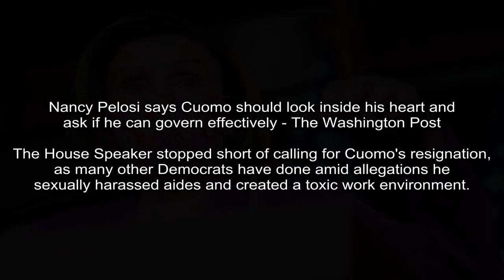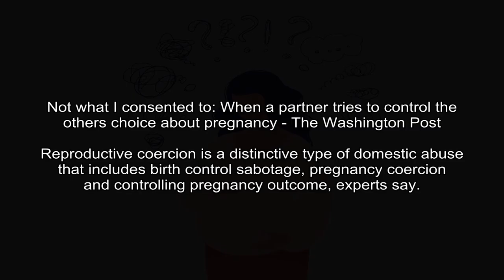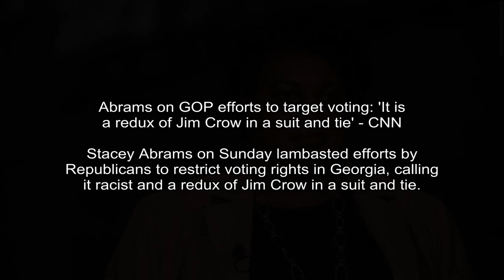London Metropolitan Police under pressure over clashes at Sarah Everard vigil - The Washington Post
The Washington Post - Karla Adam
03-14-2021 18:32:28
The Home Office minister said police will have to explain viral photos of officers handcuffing an activist. The police commissioner says she wont resign.
The woman was among thousands who attended a vigil Saturday in Londons Clapham Common for Sarah Everard, the 33-year-old marketing executive whose kidnap and killing has stunned the nation.

CNN - Kay Jones, CNN
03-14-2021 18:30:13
Duke University undergrads ordered to stay in place all week as Covid-19 cases spike - CNN
Duke University officials issued a stay-in-place order for all undergraduate students through next Sunday as the school tries to combat a rapidly escalating number of Covid-19 cases.
(CNN)Duke University officials issued a stay-in-place order for all undergraduate students through next Sunday as the school tries to combat a rapidly escalating number of Covid-19 cases.

The Washington Post - Amy B Wang
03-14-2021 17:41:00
Nancy Pelosi says Cuomo should look inside his heart and ask if he can govern effectively - The Washington Post
The House Speaker stopped short of calling for Cuomo's resignation, as many other Democrats have done amid allegations he sexually harassed aides and created a toxic work environment.
The governor should look inside his heart he loves New York to see if he can govern effectively. And that could be one of the considerations that he has, Pelosi said on ABCs This Week Sunday.

CBS Sports -
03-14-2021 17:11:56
Ohio State vs. Illinois odds: 2021 Big Ten Tournament championship picks, predictions from proven model - CBS Sports
The SportsLine Projection Model has simulated Illinois vs. Ohio State 10,000 times
The Illinois Fighting Illini are looking for their first Big Ten Conference Tournament championship since 2005, but must first get past the Ohio State Buckeyes on Sunday.

The Washington Post - Eve Glicksman
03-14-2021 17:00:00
Not what I consented to: When a partner tries to control the others choice about pregnancy - The Washington Post
Reproductive coercion is a distinctive type of domestic abuse that includes birth control sabotage, pregnancy coercion and controlling pregnancy outcome, experts say.
Considering abortion made her feel guilty. Her boyfriend made it worse: What kind of human being are you? he taunted.

Hollywood Life - Cassie Gill
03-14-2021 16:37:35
Miley Cyrus Wears Just Black Bikini Bottoms As She Declares I Dont Need A Top - See Pic - HollywoodLife
Miley Cyrus enjoyed a pool day and couldn't help but make a joke out of her latest sexy post!
Miley Cyrus enjoyed a pool day and couldnt help but make a joke out of her latest sexy post!Miley Cyrus, 28, left little to the imagination as she soaked up the sun on Saturday, Mar. 13.

USA Today - Jessica Menton
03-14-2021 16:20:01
Stimulus checks sent to wrong bank accounts for some Americans checking IRS Get My Payment tool - USA TODAY
Some taxpayers say the IRS Get My Payment tool indicated that their third stimulus check was deposited into a wrong bank account that isn't theirs.
President Joe Biden signed the American Rescue Plan, the $1.9 trillion COVID-19 relief package that includes $1,400 stimulus checks.

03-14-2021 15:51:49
Winter Storm Xylia Shuts Down Interstates; Thousands Without Power | The Weather Channel - Articles from The Weather Channel | weather.com - The Weather Channel
Winter Storm Xylia is making travel impossible in some areas. - Articles from The Weather Channel | weather.com
At a Glance ul  Several roads are closed in Colorado.  Traffic was backed up for hours on I-40 in Arizona.  More than 2,000 flights have been canceled.

CNN - Chandelis Duster, CNN
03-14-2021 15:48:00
Abrams on GOP efforts to target voting: 'It is a redux of Jim Crow in a suit and tie' - CNN
Stacey Abrams on Sunday lambasted efforts by Republicans to restrict voting rights in Georgia, calling it racist and a redux of Jim Crow in a suit and tie.
(CNN)Stacey Abrams on Sunday lambasted efforts by Republicans to restrict voting rights in Georgia, calling it racist and a redux of Jim Crow in a suit and tie.

New York Post - Rob Bailey-Millado
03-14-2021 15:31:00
The youngest Grammy winners ever: Billie Eilish, LeAnn Rimes and more - New York Post
Who's the youngest person to win a Grammy Award? Billie Eilish, LeAnn Rimes and a few forgotten faves lead the Recording Academy's pack.
Sure, Billie was a baby by Grammys standards when she took home top honors last year. Not to be the “Bad Guy” here but contrary to popular belief and thick Google search stats that suggest otherwis...